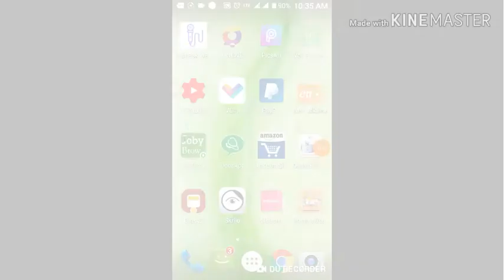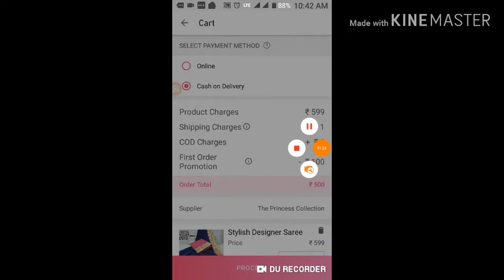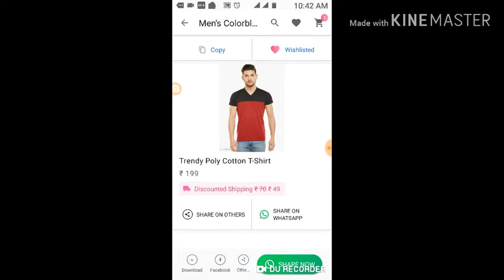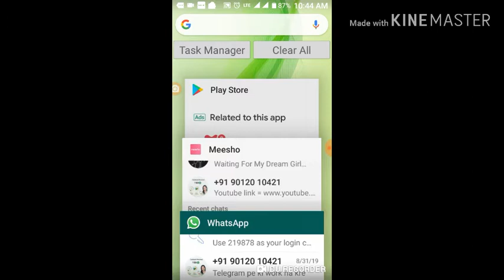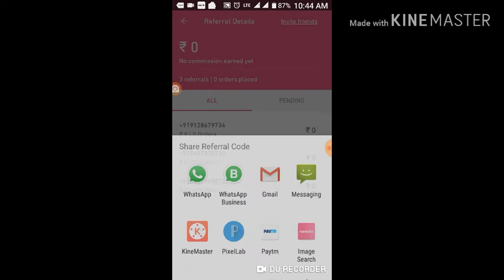Meesho work from home#